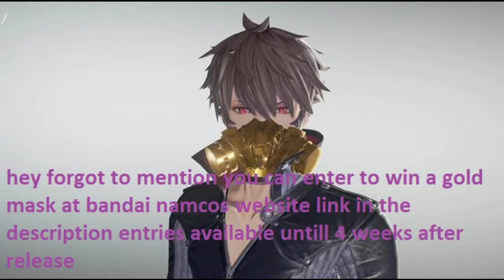10ish thing you probably dont know about code vein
hey ive been offline for a while and didn't see much actual content on code vein aside from a couple playthroughs so i figured id make a video and i promise to get a new mic soon!!!

citations

Anime Mix [AMV] Don't Go (Ikanaide) Acoustic Ver.┃Cover by Raon Lee (NightCore Version)-